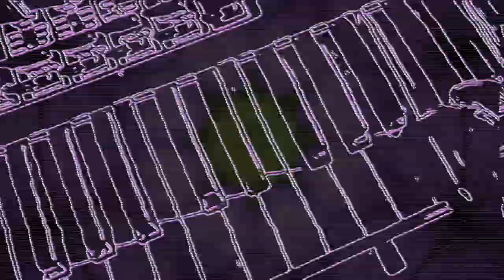Benjamin - SYCAMORE [Official Video]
Check out the new track from his upcoming album C R A N I U M
britrock and krautrock have both influenced the sound
and maybe more than a little cornelius kinks and sydbarrett www

Produced by The Shoe Factory Recordings

Lyrics:

I miss the village green in the summertime
Cigarettes and poetry, smell of turpentine
Look thru the ceiling
Lover, tell me!
Ya shining on me
You can tell me!
I'm seeing you be
What are you crying for?
I can make you smile and, if you want me to, I can stay a while
Sycamore leaves spiraling down
Sycamore leaves, spiraling down to earth, will never hit our face yeah

Psycho painted it red. Place of the dead.
We got a luny for a roomy. Something wrong in his head
Screaming cut through the night. Boys had a fight.
Furniture breaking, floor was shaking, things were far from alright
So we're shopping for kicks. Curiosity kills. But we're picking up some Liberty Caps in the hills.
TV lit up the gloom. Nightmares will bloom. Our evil doctor half came out cuz we just didn't make room
We're dead!
Beautiful, but we are dead